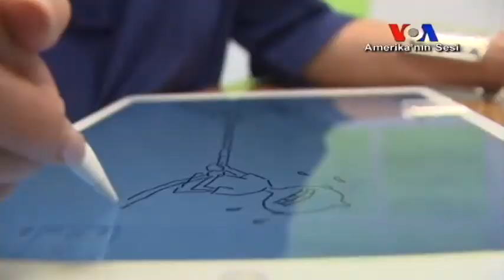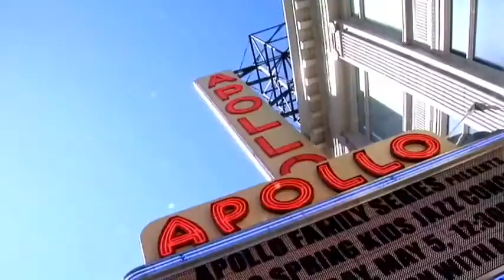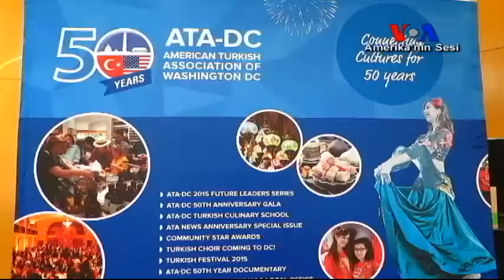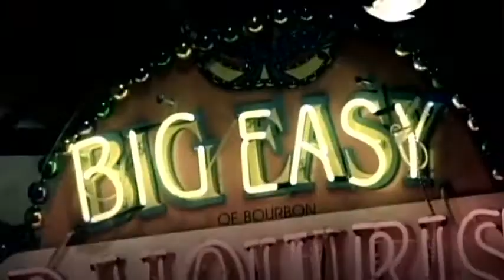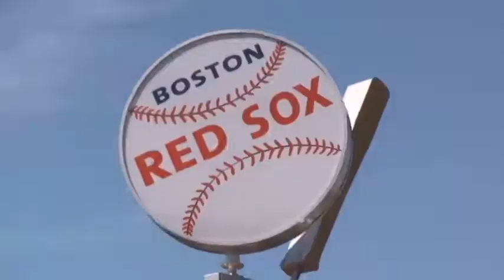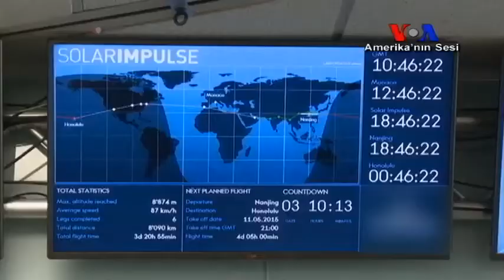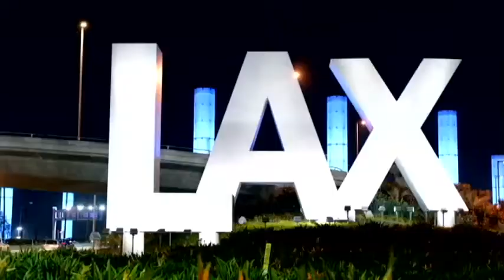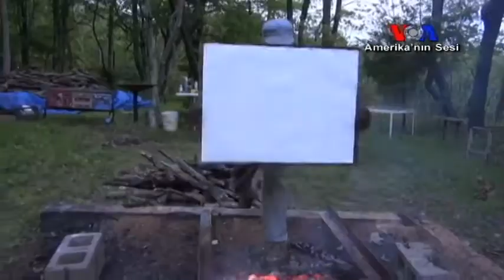Gündem - 23 Eylül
Amerika'nın Sesi Türkçe Bölümü'nün haftalık televizyon programı Gündem'de Amerika'da yaşamdan kesitler, sağlık, bilim ve teknoloji alanların son haberleri izleyebilirsiniz.